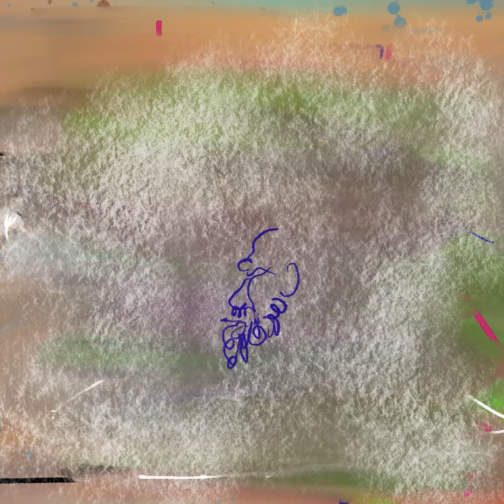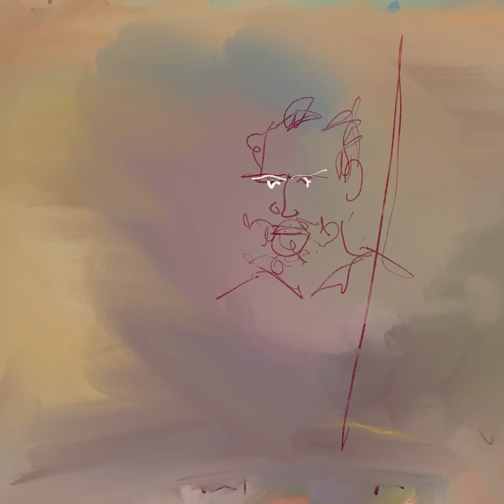The blues walk - Clifford Brown